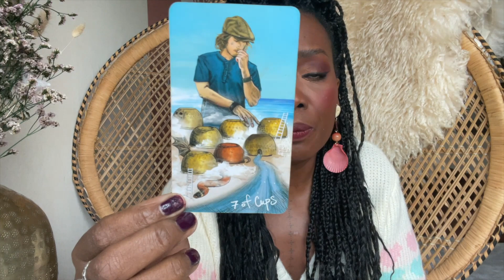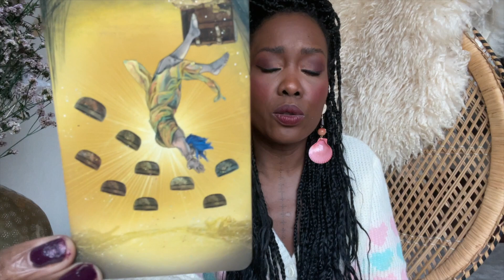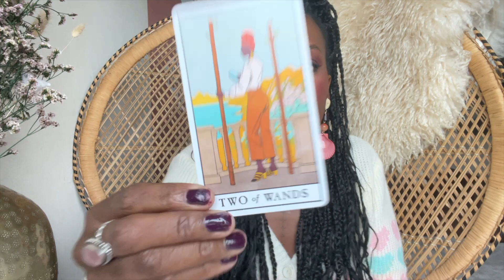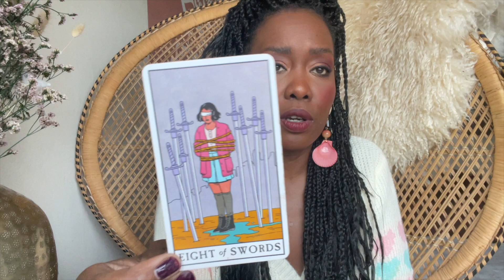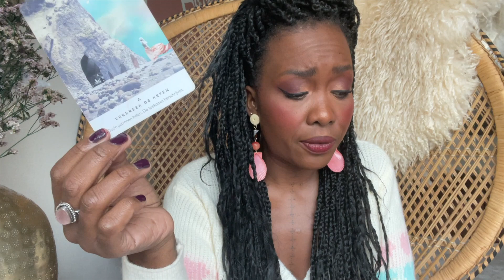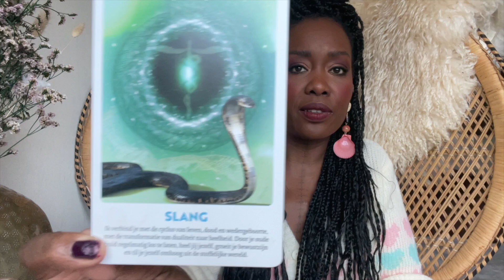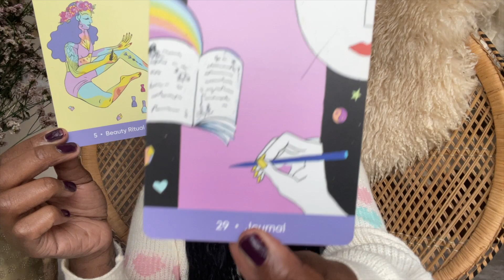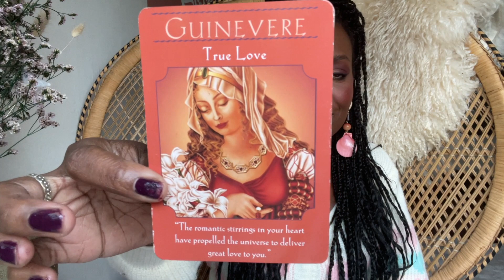VOLLE MAAN VOORSPELLING DECEMBER 2021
IS HET AL VOELBAAR?
18/19 DECEMBER IS ER WEER VOLLE MAAN! ZIE VIDEO